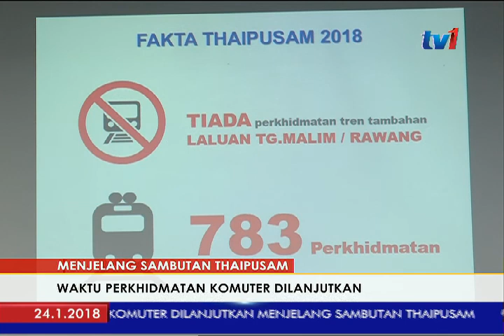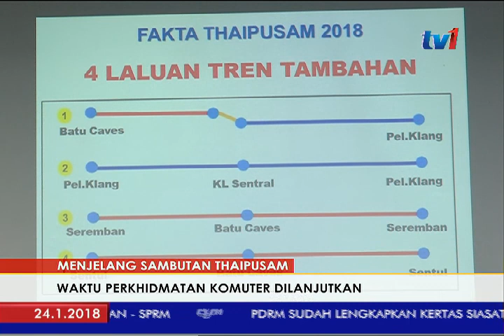THAIPUSAM: KTM KOMUTER BEROPERASI 24 JAM SEHARI BERMULA 30 JAN - 1 FEB 2018 [24 JAN 2018]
Menjelang sambutan Thaipusam pada 31 Januari ini, KTM Berhad melalui perkhidmatan tren KTM Komuter akan beroperasi 24 jam sehari  bermula 30 Januari sehingga 1 Februari 2018.

Waktu operasi akan dilanjutkan antara 10.50 malam hingga 5.30 pagi dengan penyediaan tren tambahan.